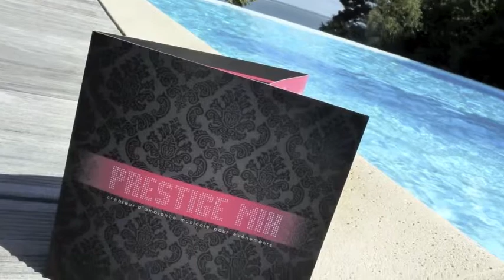Prestige Mix - ambiance musicale pour événements